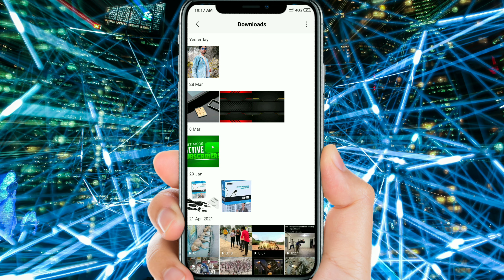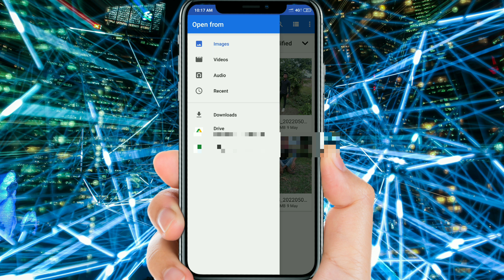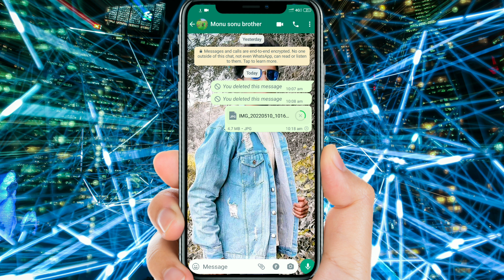99% लोग ये Sharing Trick नही जानते | Whatsapp par Document mein photo Bhejen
99% लोग ये Sharing Trick नही जानते | Whatsapp par Document mein photo Bhejen

Dosto Aaj ki is Video Mai Maine Bataye hai whatsApp ki kuch aesa trick bataya gya hai ki photo shear karne ka kya sahi tarika hota hai WhatsApp par